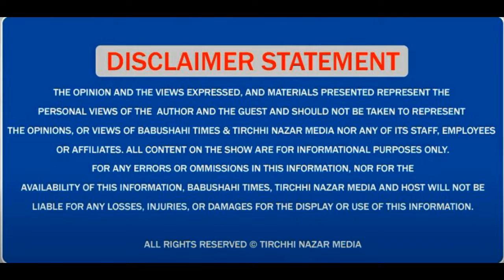Deep Sidhu Antim Ardas : ਫਤਿਹਗੜ੍ਹ ਸਾਹਿਬ 'ਚ ਲਗਾਏ ਗਏ Blood Donations Camp